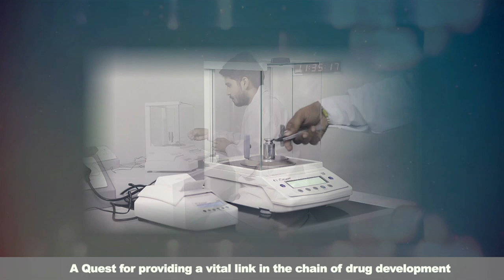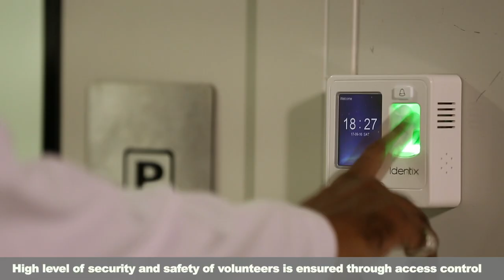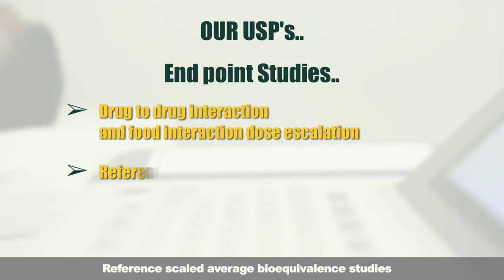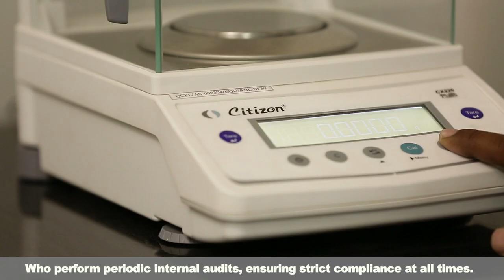Questcare Corporate Film | Contract Research Organization (CRO)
QuestCare is a Contract Research Organization (CRO), established to provide world class services in bioequivalence testing to the pharmaceutical and neutraceutical industries.